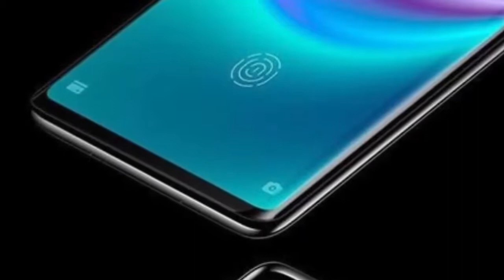Meizu zero The world's first Holeless Phone in 1300 dollars